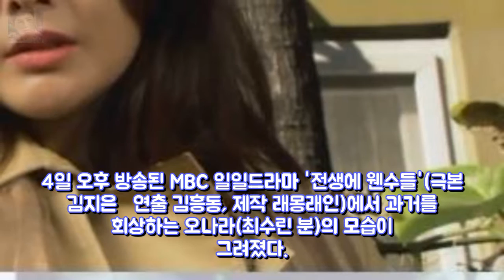[★밤TView]전생에웬수들 최윤영 최수린과 엔터테인먼트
사진=MBC 일일 드라마 전생에 웬수들 방송화면 캡처 드라마 전생에 웬수들에서 최윤영과 최수린의 악연이 밝혀졌다. 4일 오후 방송된 MBC 일일드라마 전생에 웬수들(극본 김지은·연출 김흥동 제작 래몽래인)에서 과거를 회상하는 오나라(최수린 분)의 모습이 그려졌다. 이날 오사라(금보라 분)는 오나라(최수린 분)의 이야기만 나와도 역정을 낼 정도로 오나라를 싫어 했다.